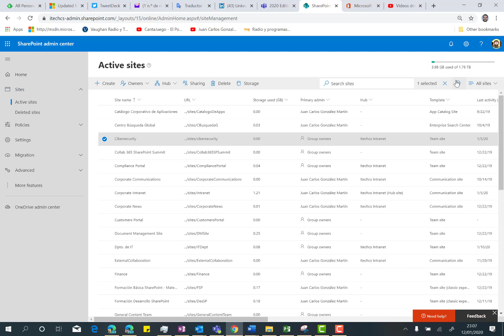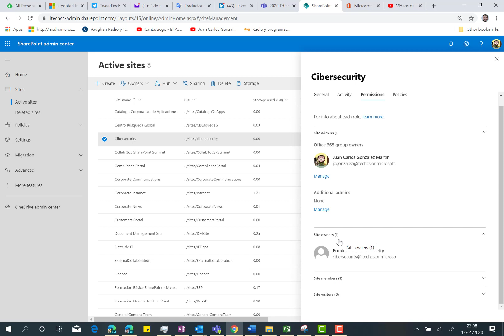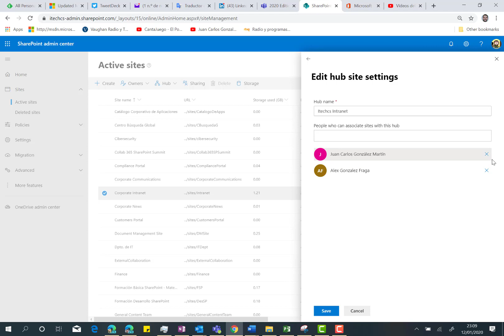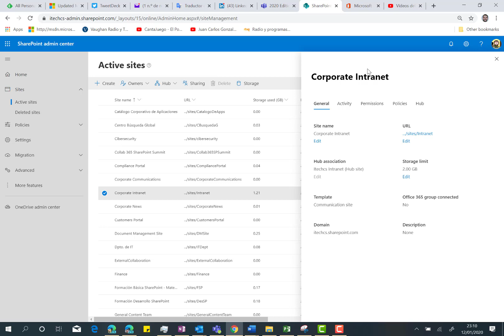Office 365 - Nuevo Panel de Detalle de Sitio en el Modern SPO Admin Center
En este video muestro el nuevo Panel de Detalle de Sitio en el Modern SharePoint Online (SPO) Admin Center.